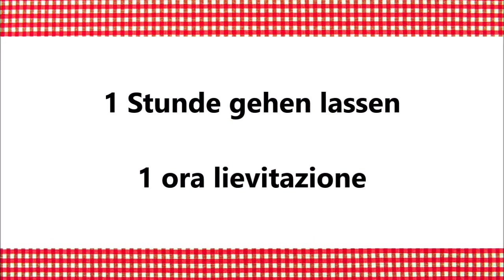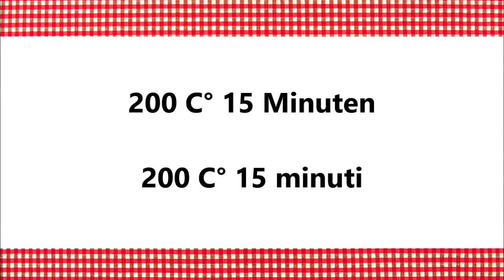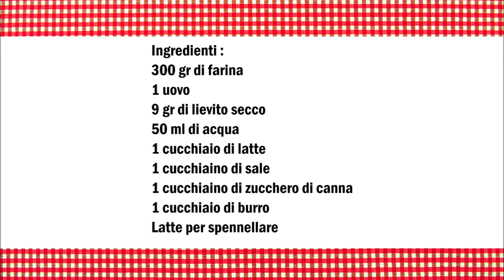Burger Buns , Briosh Buns / Buns per Hamburger ( Panini per Hambuger ) (Deutsch / Italiano )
Deutsch :
300 gr Mehl
1 Ei
9 gr Trocken Hefe
50 ml Wasser
1 Esslöffel Milch
1 Teelöffel Salz
1 Teelöffel Braunen Zucker
1 Esslöffel Butter
Milch zum bestreichen

In eine Schüßel das Wasser, die Milch, den zucker und die Hefe geben und vermischen danach das Mehl die Butter, das Ei und das Salz dazu geben und so lange kneten bis ein geschmeidiger Teig entsteht.
Aus dem teig 2-3 Brötchen formen und für 1 Stunde ruhen lassen.
Die Brötchen mit Milch bepinsel.

Italiano :
300 gr di farina
1 uovo
9 gr di lievito secco
50 ml di acqua
1 cucchiaio di latte
1 cucchiaino di sale
1 cucchiaino di zucchero di canna
1 cucchiaio di burro
Latte per spennelare

Mettete l'acqua, il latte, lo zucchero e il lievito in una ciotola e poi mescola dopo di che aggiungere la farina, il burro, l'uovo e il sale e impasta fino a ottenere un impasto liscio.
Formare 2-3 panini dall'impasto e lasciarlo riposare per 1 ora.
Spennellare i panini con il latte.